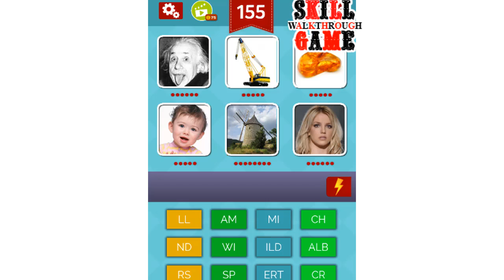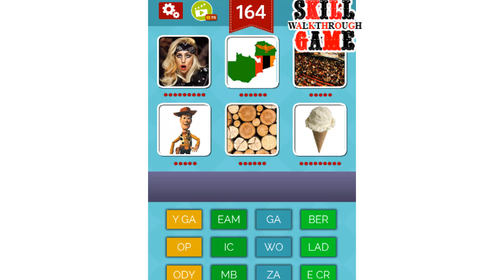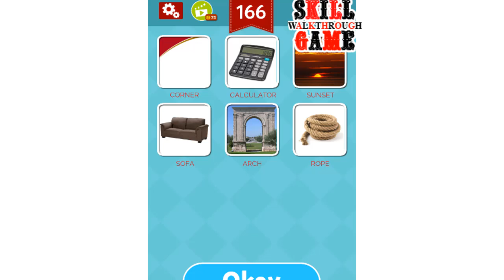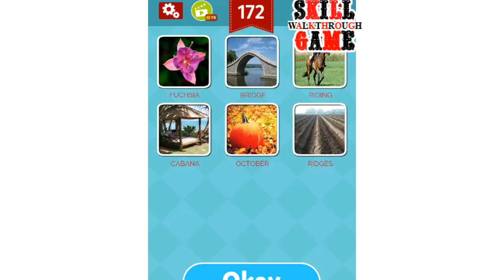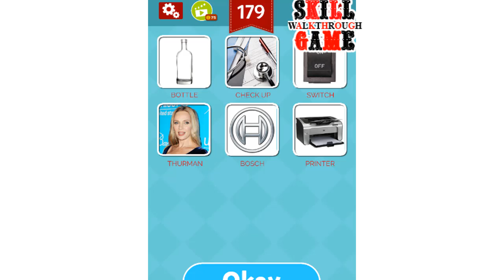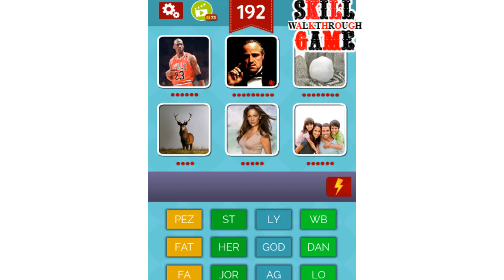Words & Pieces Level 151 - 200 - All Answers - Walkthrough